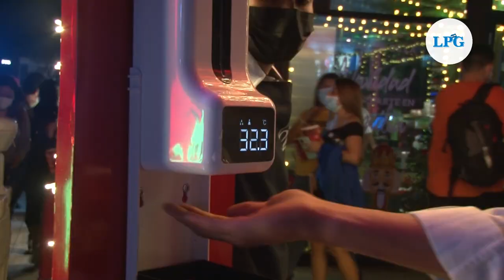Iluminan el árbol navideño más grande de El Salvador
Con la iluminación de un árbol  35 metros de alto la época navideña fue inaugurada en San Salvador.

¡Visítenos!